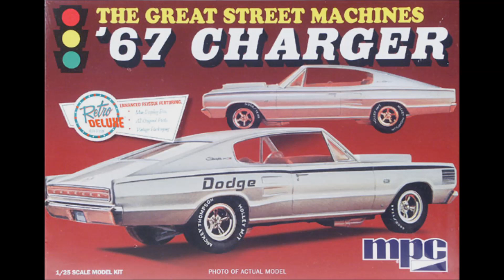1967 Dodge Hemi Charger 1:25th Scale Model By MPC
This video shows my box stock buildup of the MPC 1:25th scale
1967 Dodge Hemi Charger model kit.